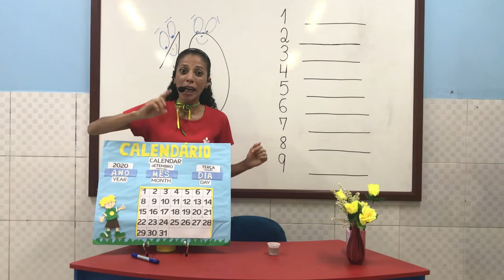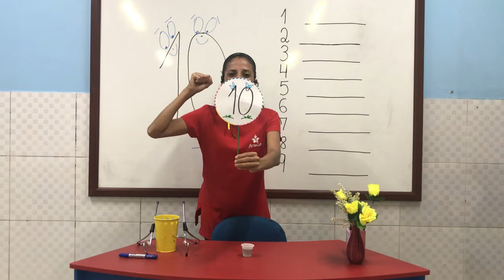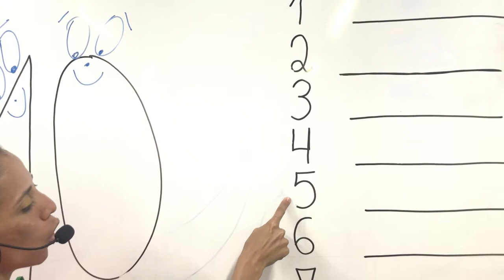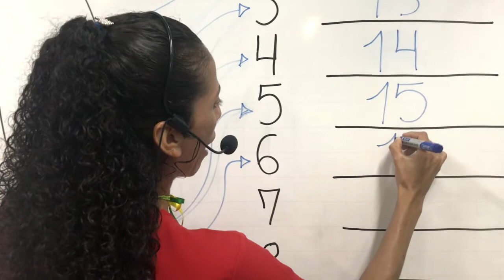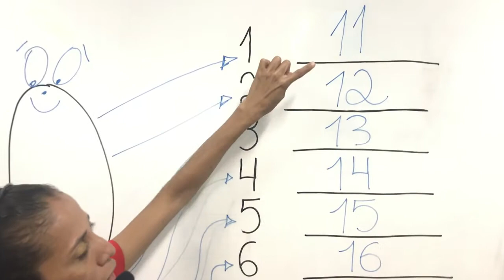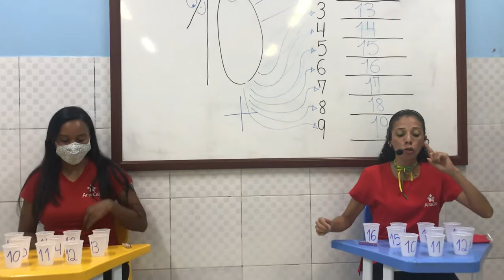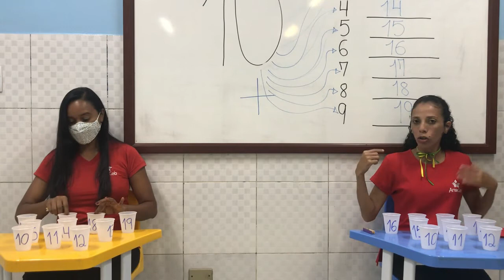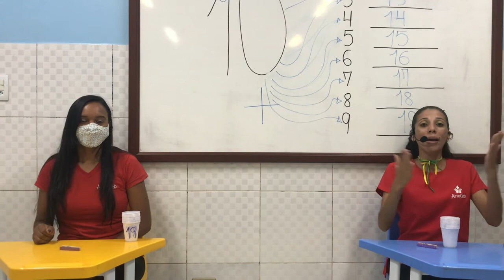08/09 - 1º PERÍODO (EI) - D.C.M. FAMÍLIA DE 1 A 10 - MELRY ROSA